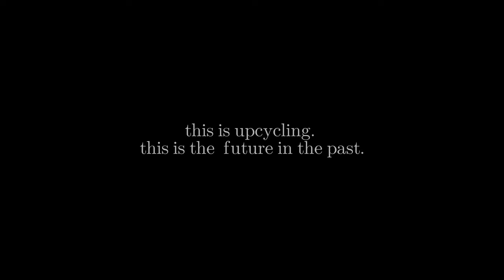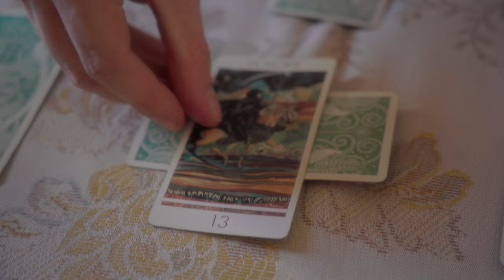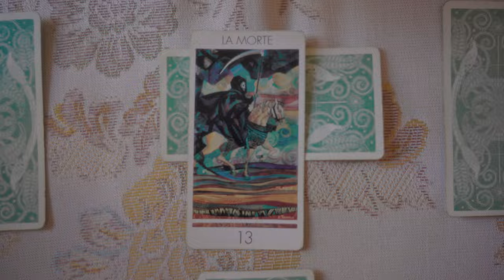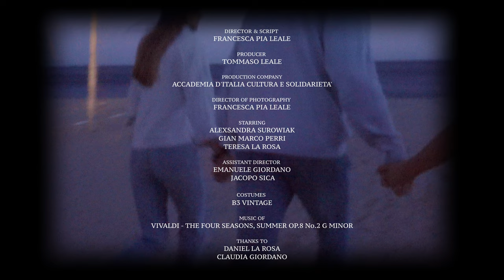Theorema 13 - Short film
It is scientifically proven that the human being, without distinction from being a man or a woman, is subject to continuous change. This sudden change is a symptom of eternal uncertainty.
That's why we fear divinations, those are unproven certainties, but certainties nonetheless.
Change is rebirth, a clear decision that could be regenerated countless times. Just like humans, clothes can do it too. They change identities becoming unique pieces.
This is upcycling, this is the future in the past.

È scientificamente provato che l'essere umano, indistintamente dall'essere uomo o donna, è soggetto al continuo cambiamento. Questo cambiamento repentino è sintomo di eterna incertezza.
Ecco perché temiamo le divinazioni, quelle sono certezze non provate, ma comunque certezze.
Il cambiamento è rinascita, una decisione netta che potrebbe rigenerarsi infinite volte. Proprio come gli esseri umani, anche i vestiti possono farlo. Cambiano identità trasformandosi in pezzi unici.
Questo è upcycling, questo è il futuro nel passato.